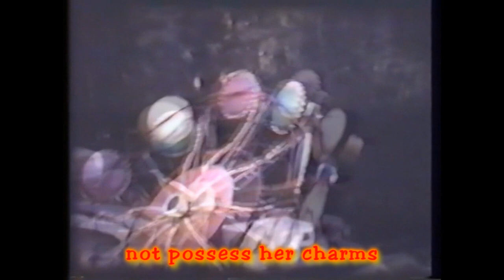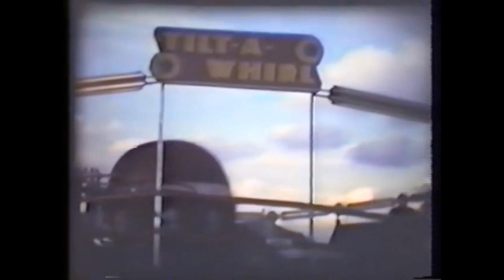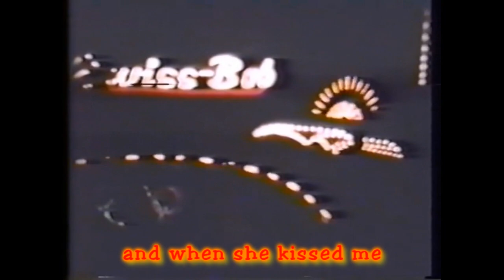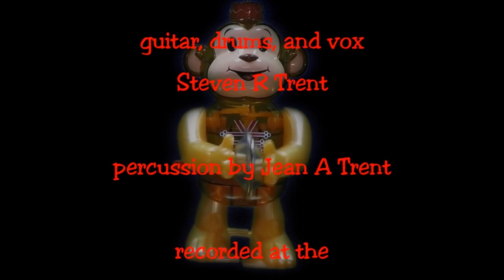Carnie Love Song 2018 (with lyrics)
Carnie Love Song is a song that was written back in 2009 when I was in my old band RumbleDaddy (R.I.P)
I've played it live for years, and it’s always been a hit...but I've never done an official recording One Man Band style. until now.
also, special note...the lovely Mrs. Trent is playing the percussion you hear on this.
I was rehearsing down in the Flat Broke Subterranean studio, with the mics all up, and she walked down, grabbed her instruments and rocked out.
Nothing of hers was mic'ed up, you are just hearing what’s coming through the room mics!

One other last note...I simply found the clips I used in this video on the world wide web...if any of these are your videos...please let me know so I can give credit where credit is due. (and ask belated permission of course)
It is all FANTASTIC footage.